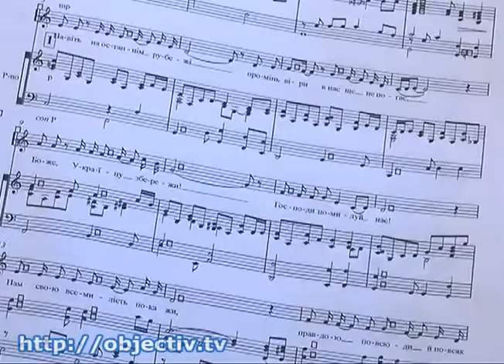В Харькове открылся лагерь Music Camp International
- Стать ближе к музыке. В Харькове открылся лагерь «Music Camp International» - Научиться петь хором и играть на музыкальных инструментах за 5 дней. В Харькове открылся первый в Восточной Украине лагерь «Music Camp International». Обучает детей посол мира в Украине, американский дирижер Констанция Фортунатто